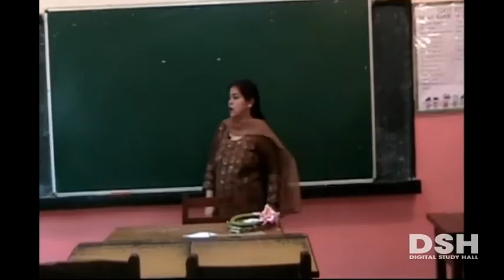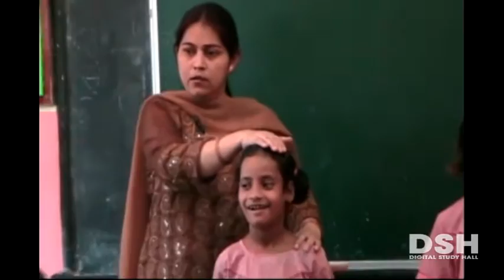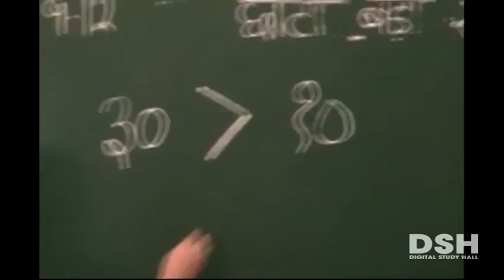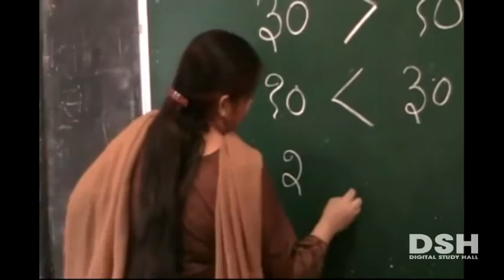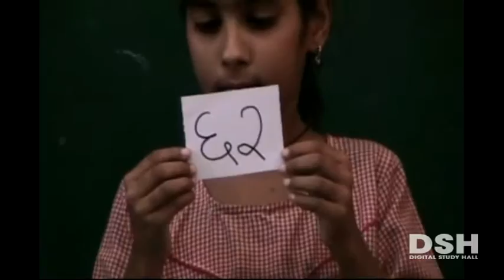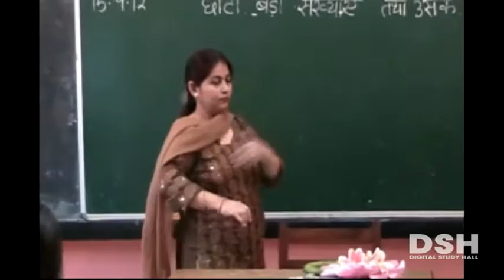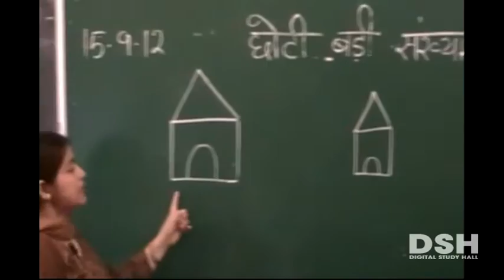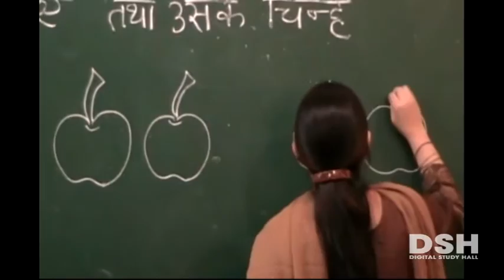UP Board - Class 2 - Maths - Chapter 2 - Part 1